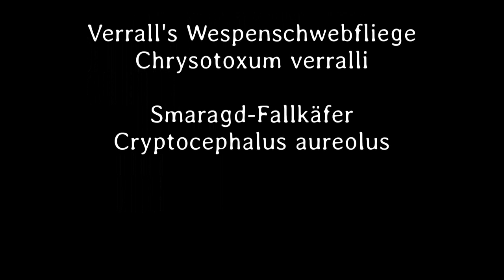Kleines ganz groß 20. Teil - Deutsch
Unser Highlight, der Smaragd Fallkäfer zeigt uns wie man einen Eiballen herstellt. Zu unserem Entsetzen hat er ihn am Schluss einfach weggeworfen.